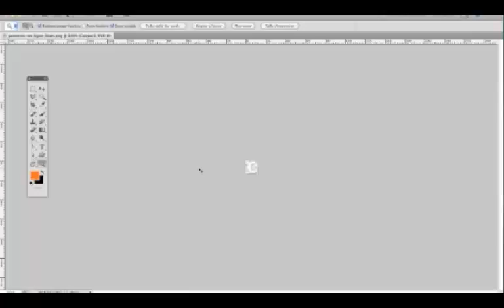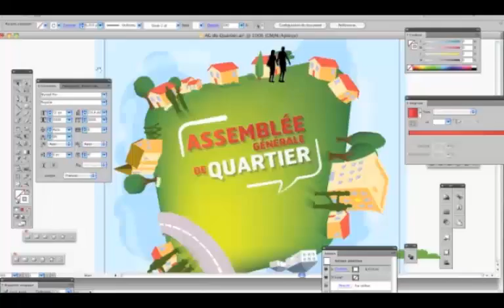Video Timelapse Digital Painting - Speed painting - Speed Drawing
affiche illustrator cs5
réalisation de l'affiche des assemblées générales de quartier digital painting timelapse